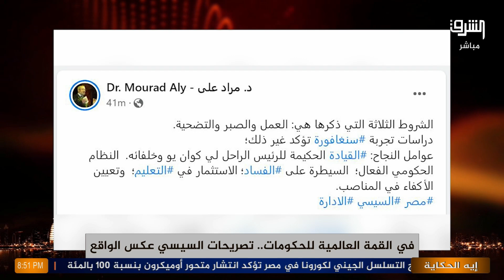تصريحات عكس الواقع .. التجربة الكورية في مصر ايه_الحكاية مع